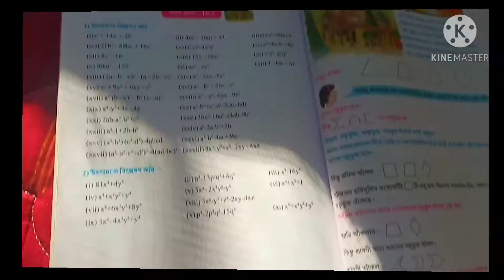উৎপাদক বিশ্লেষণ, Class 7th Math , কষে দেখি- 19.2, Part-3,|| class 7th kose dekhi 19.2,//wbbse 7th